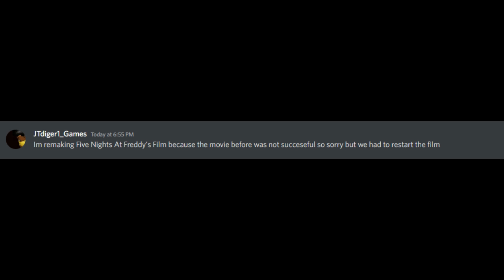Bad news for Fnaf Film and will also be remade (MORE NEWS DOWN IN DESC)